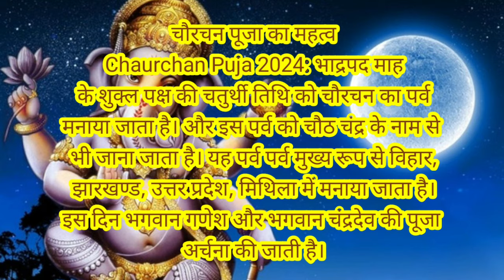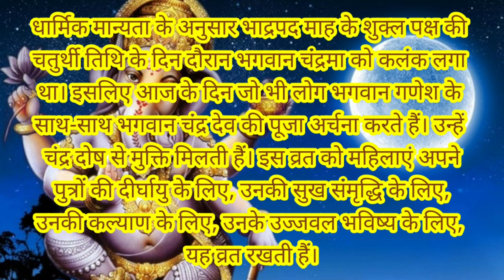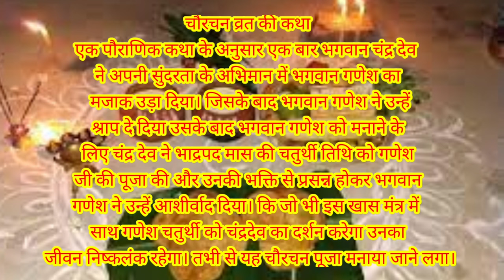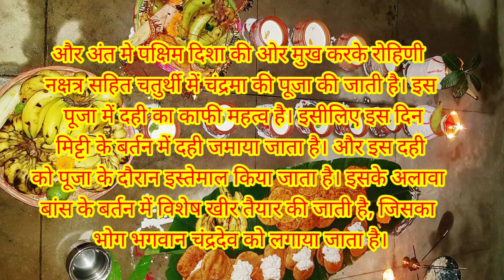चौरचन कब है 2024?||चौरचन पूजा विधि 2024||2024 Mein Chaurchan kab hai||Chaurchan 2024 Date &Time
चौरचन कब है 2024?
ganesh chaturthi kab hai 20...